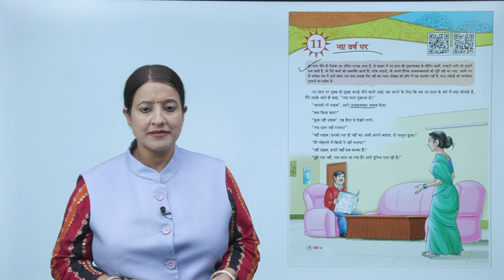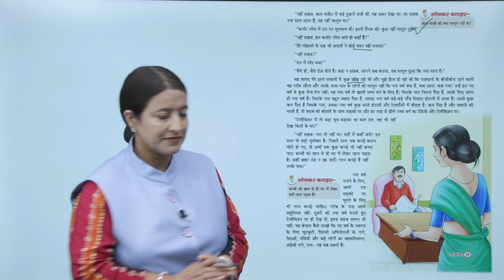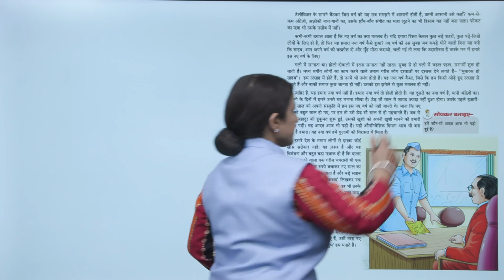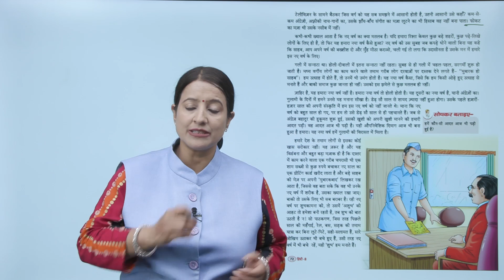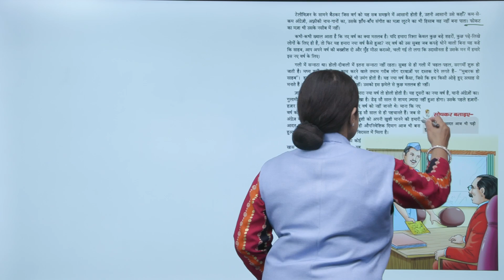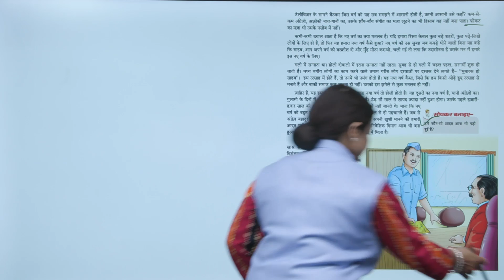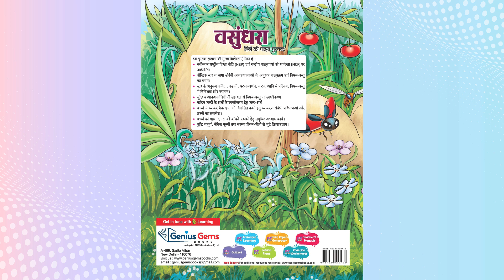Genius Gems Books Hindi Class 8 Chapter 11